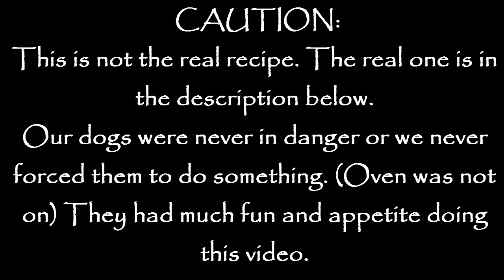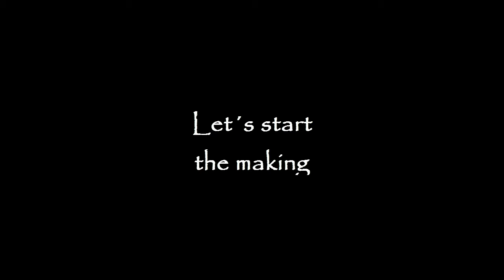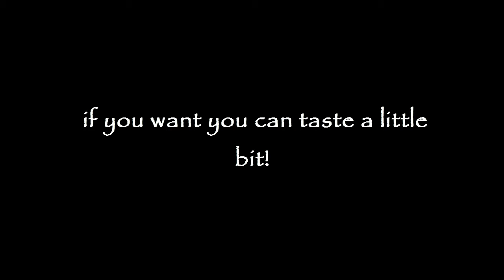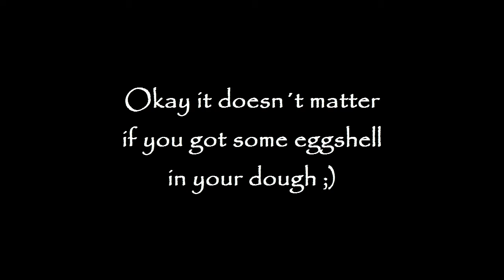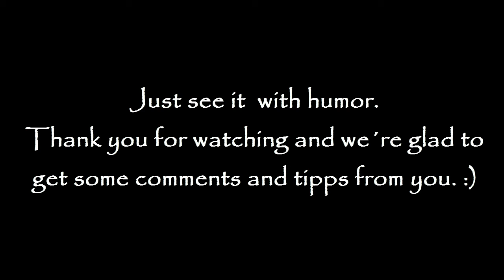DIY DOG COOKIES // BiNu's Bakery *1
In this video we will show you how you can easy make diy dog cookies for your dogs.
The real recipe is:
What you need for the cookies:
Cornflour, an egg a shot of oil and some meat, tuna or other stuff your dog likes. You can put everything in there what your dog likes.
First you get some of the corn flour (how much you want...) and mix it with the egg, the shot of oil and the meat, tuna or other stuff you want to have in your cookies. Now knead everything until it's a good dough. When you're ready form some sweet little cookies on your griddle and out them into the Oven for about 20-30 min at 160°C/320°F. You have to look at the cookies after 20 min. If they aren't ready just let them in for roundabout 10 min. It depends on how thick your cookies are. When they are ready just put them out and let them cool down. It will be perfect crispy little cookies when you let them cool down for about an day. We hope you have fun watching the Video and your dog likes the cookies too. Our loved them.

If you  got any tipps how to improve our video or if you just liked the video please let us know.

Follow the Instagram Account of our dogs to always get the newest Informations.